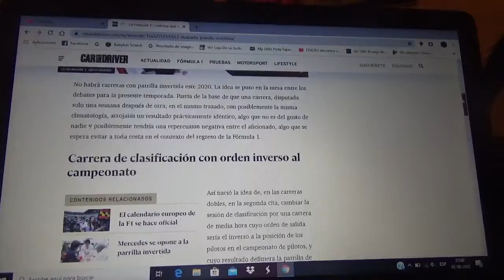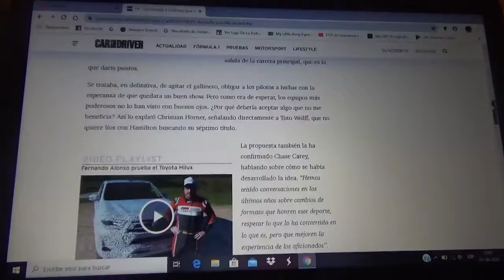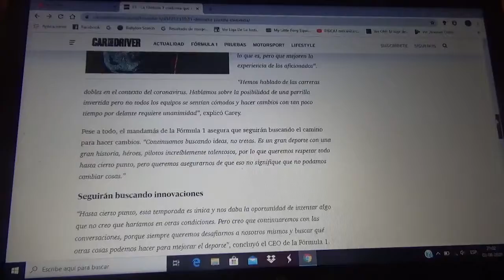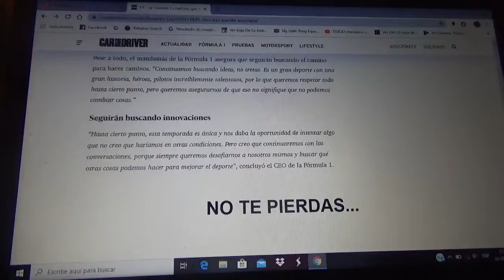No habrá parrilla invertida en la Fórmula 1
Esto fue descartado por desacuerdos entre los mismos equipos